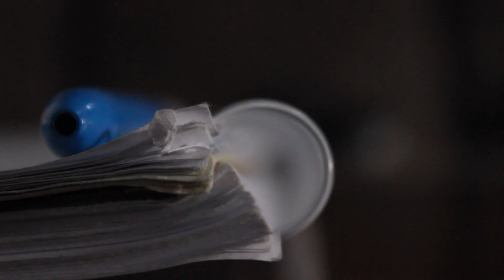What are we wearing?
Which one of us has the better fit?